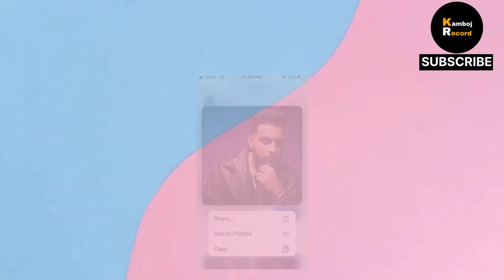Karan Aujla new song | Who They | Karan aujla Buggy accident | Vicky Kaushal | Shubman gill